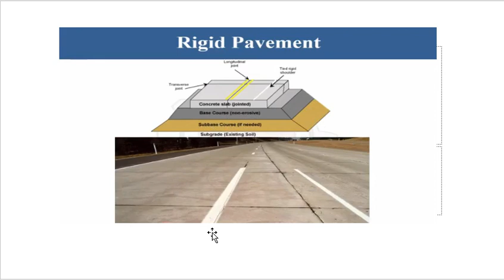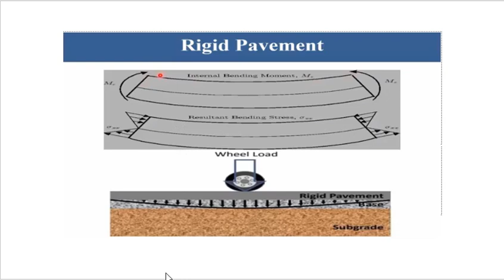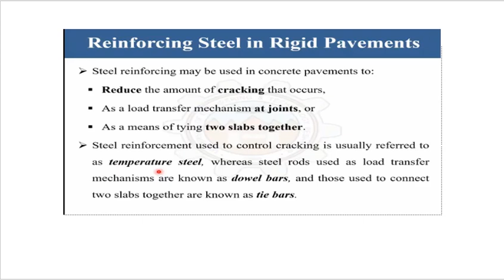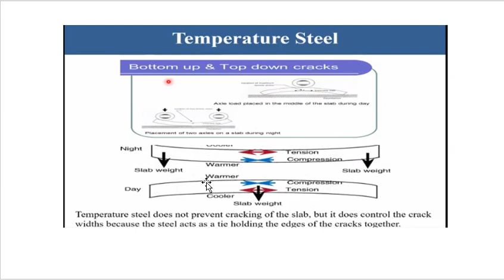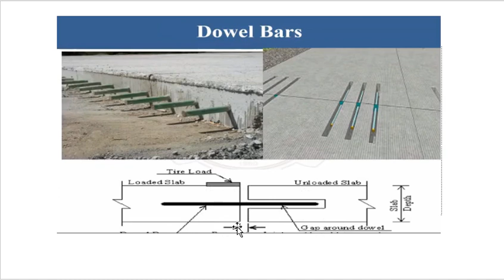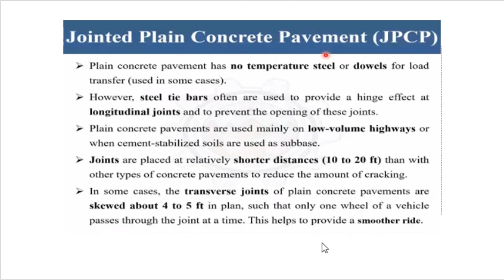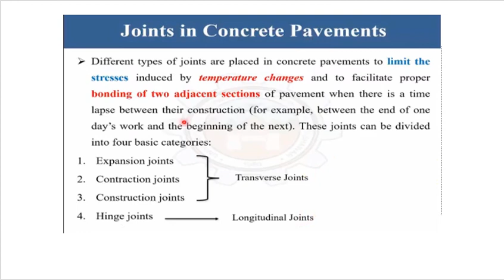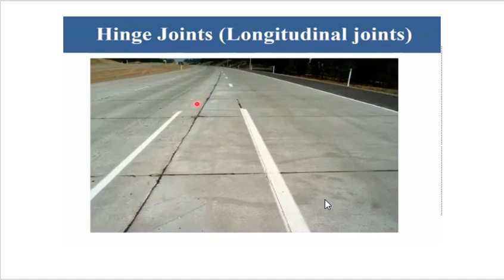Introduction to Rigid Pavement Reinforcement & Joints in Rigid Pavement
other searches :-

water logging
aquifer aquitard aquiclude aquifuge
aquifer
furrow irrigation
shiwani jha
lintel
silting
scouring
micropile installation
water logging irrigation engineering
earth pressure at rest
forms of precipitation
kosla's theory
rigid pavement